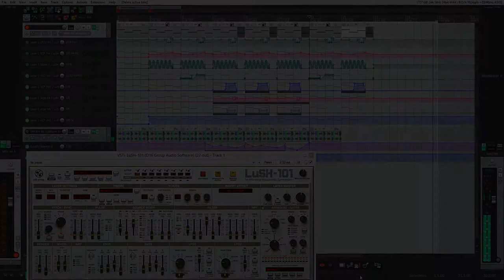LuSH-101+Reaper envelope automation, 4 notes